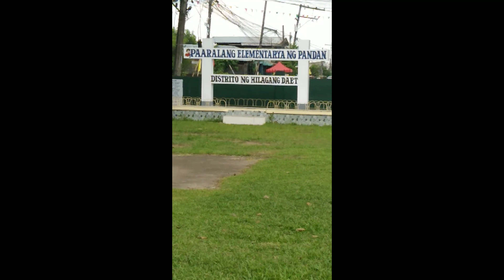Nakapagbrigada sa eskuwelahan ni bunso